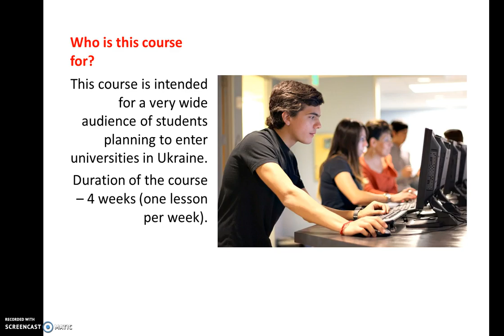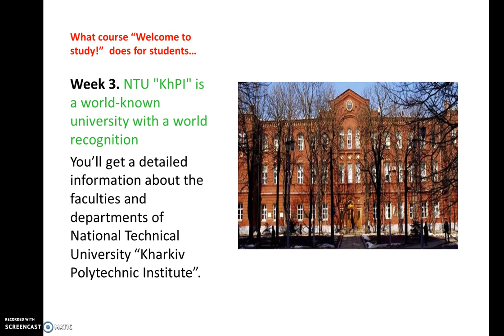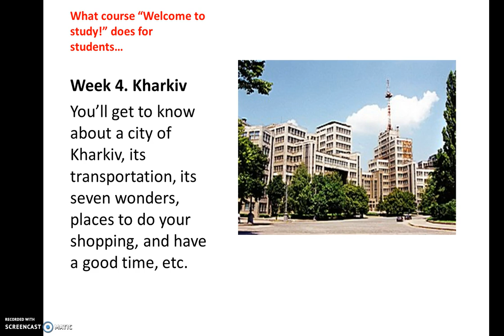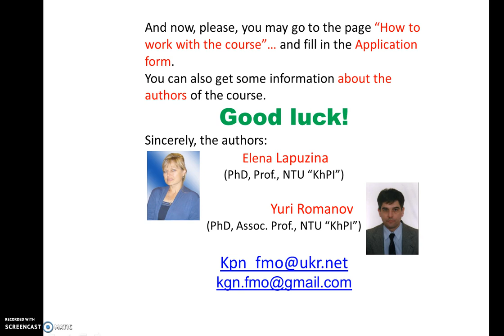Welcome to study!